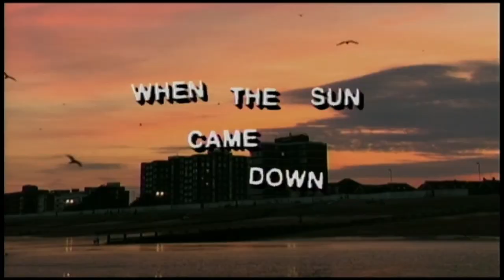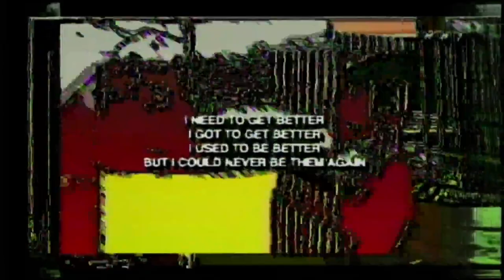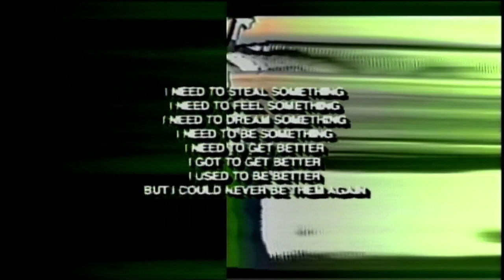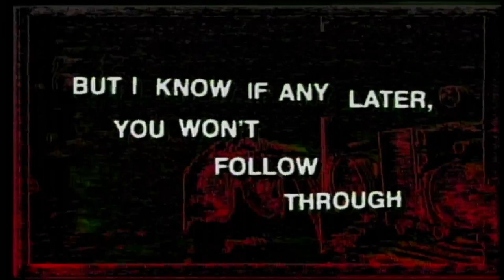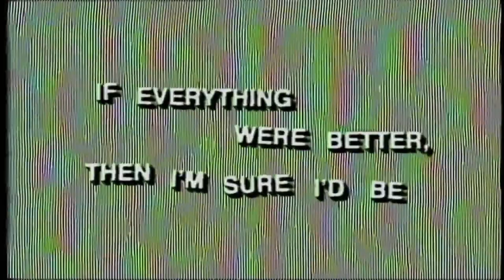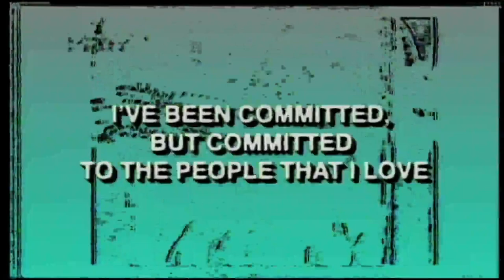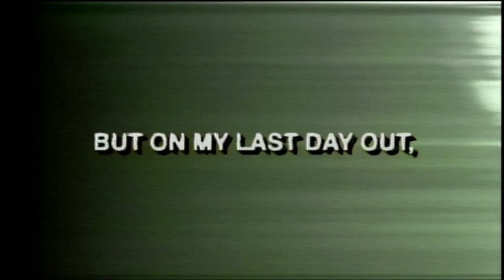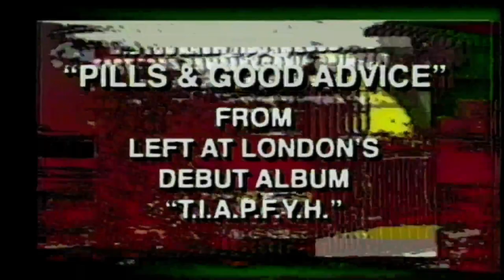Pills & Good Advice (Lyric Video) - Left at London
(cw flashing) OFF OF LEFT AT LONDON'S DEBUT ALBUM "t.i.a.p.f.y.h."

This video was made with analog video mixers: the Panasonic MX-12, MX-50, and MX-70. Mixed and edited by Evan Bobrow in Rochester, NY. Videos provided by fans based on the prompt “Send me a video you or a loved one took.”